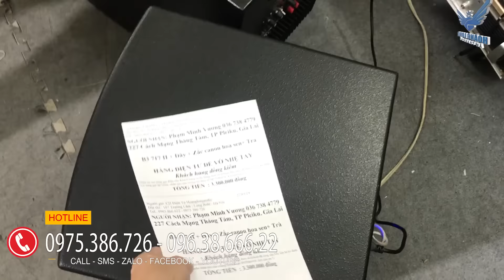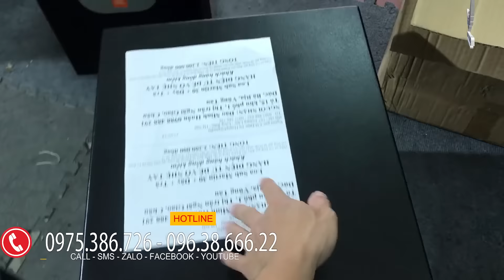SAO NHIỀU NGƯỜI CHỌN SUB B3 717II VÀ MARTIN 30 HẦM THẬT